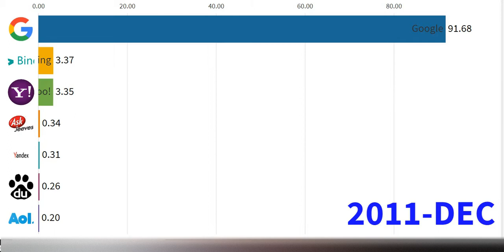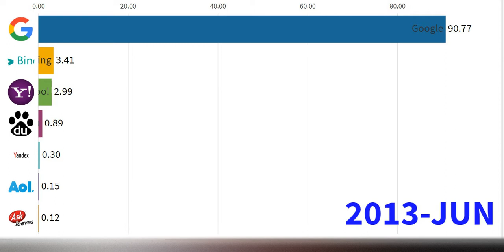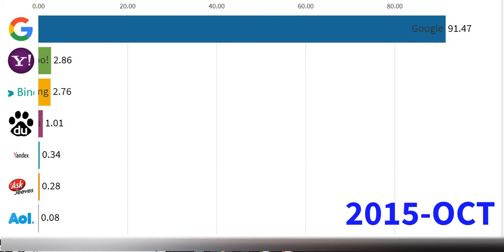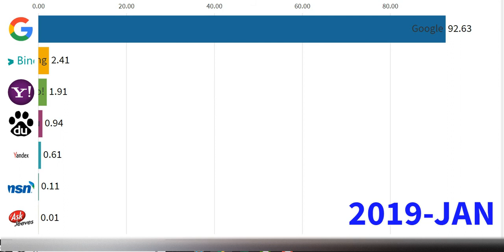Most Popular Search Engines 2009-2019 | Datazone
This video shows the Most popular search engines
It's always difficult to interpret the data, so we decided to visual entreat the viewers with visualization, which helps the viewers to easily understand the metrics and also have fun in watching...

Hope you will enjoy this video, if you like our work please subscribe us which helps us to do more videos, and hit the like button and also share the most if you like.

Thankyou for watching anyways.

Thanks...